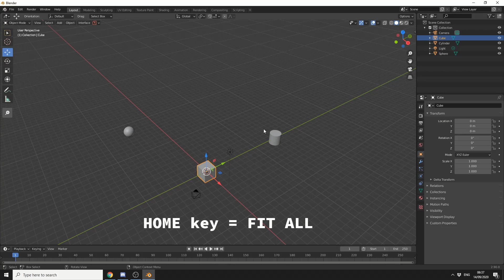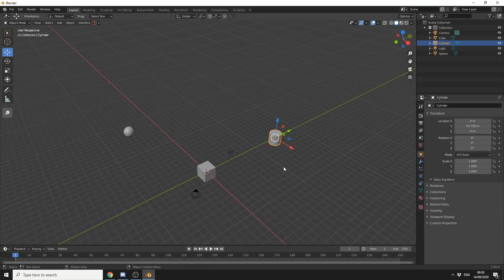Blender Basic Tutorial Fit All / Fit Selected and Local View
A very quick and easy tutorial showing the keyboard shortcuts for fit all/selected